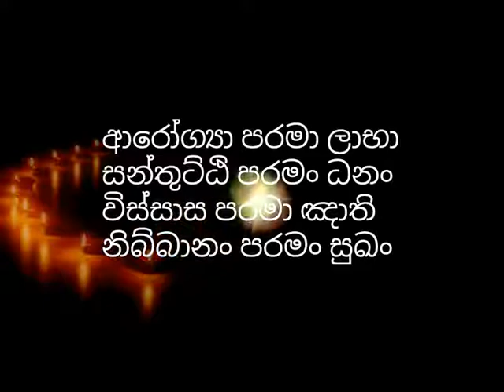දන් දීමේ ආනිසංස ගැන පාරමී පුරන භික්ශුවක් හෙලිකරයි-galigamuwe gnanadheepa thero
dan deeme anisansa, danaya, pina, pinkam

ගලිගමුවේ ඥාණදීප හිමි,ගලිගමුවේ හිමි, බණ, ධර්ම දේශනා
galigamuwe gnanadeepa himi, gnanadipa thero, galigamuwe himi, bana, darma deshana